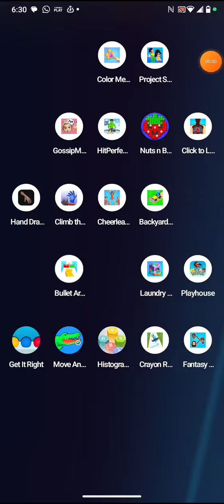bullet army by supersonic